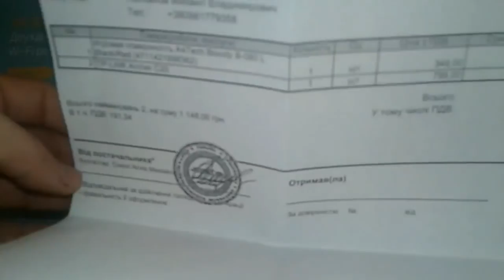🔥РАСПАКОВКА/ОБНОВКИ - КУПИЛ ИГРОВОЙ КОВРИК + Wi-Fi РОУТЕР!